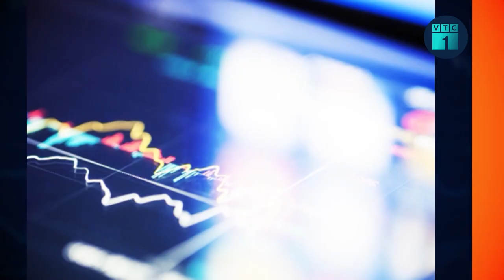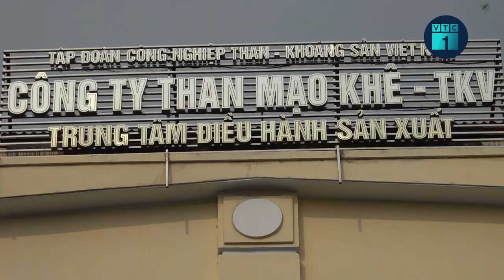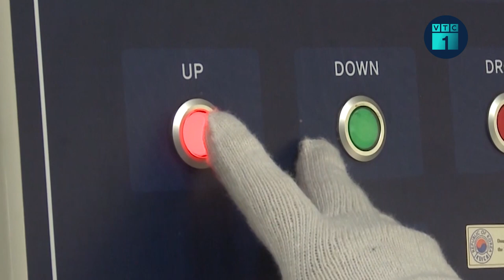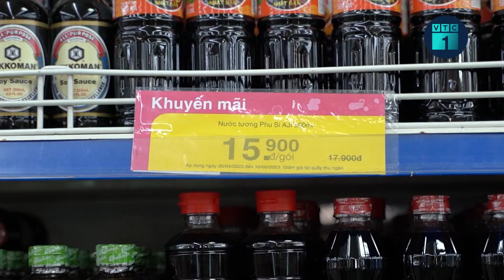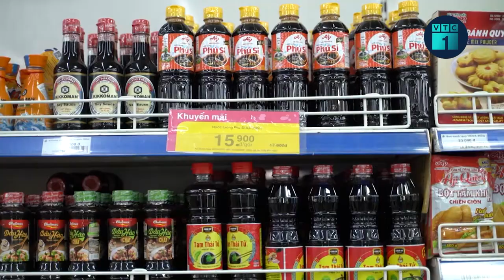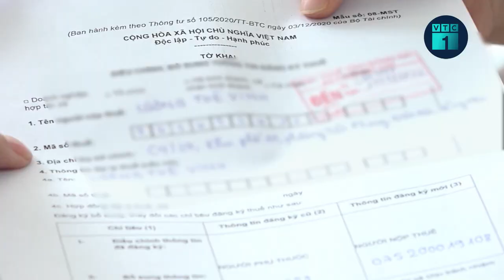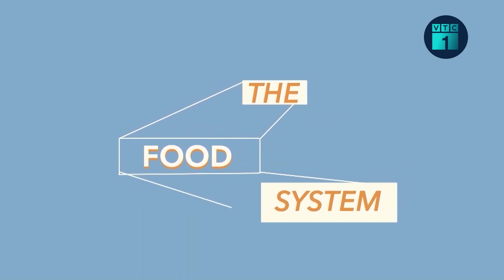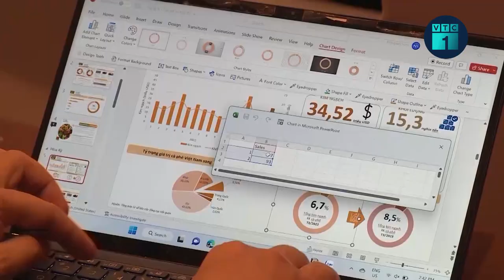Hướng tới hệ thống lương thực thực phẩm bền vững tại Việt Nam | VTC1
VTC1 | Tại phiên họp kỹ thuật “Cụm công nghiệp hướng tới hệ thống lương thực thực phẩm bền vững tại Việt Nam”, các chuyên gia, doanh nghiệp đã thảo luận các giải pháp xây dựng các cụm ngành kinh tế nông nghiệp nhằm hỗ trợ và thúc đẩy chuyển đổi hệ thống lương thực, thực phẩm Việt Nam.